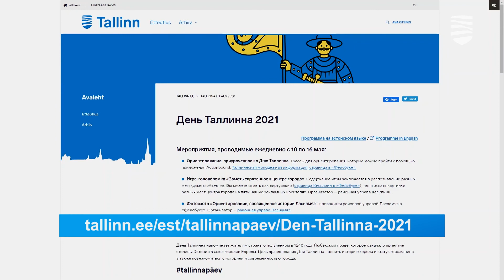Таллинн поддержит восстановление душевного здоровья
В преддверии Дня Таллинна город хорошеет и благоустраивается. Несмотря на коронавирусные сложности столице удалось не сбавить темпы развития, не остановить, а даже нарастить строительство и ремонт дорог, обеспечить защиту социально нуждающихся слоев населения. Этот год выдался непростым, более того, стало ясно, что и в будущем Таллинн, Эстонию и весь мир могут ждать новые немалые испытания. Поэтому так важно, что город готов решать проблемы психологической поддержки населения. Подробности — в видеосюжете «Новостей Таллинна».